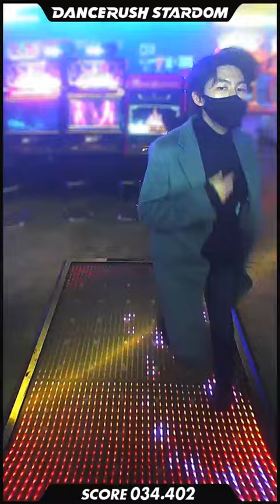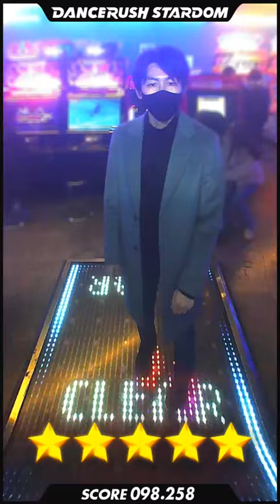「世界の果てに約束の凱歌を (STARDOM Remix) / BEMANI Sound Team "JYUNN"」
DANCERUSH STARDOM で「世界の果てに約束の凱歌を (STARDOM Remix) / BEMANI Sound Team "JYUNN"」を踊ってみたよ！